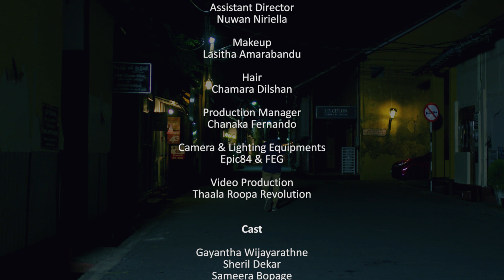Ape Adare - Gayantha Wijayarathne (Official Music Video)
Audio Production
Lyrics/Melody/Music by - Gayantha Wijayarathne
Mix & Masterd by - Gayantha @ MixSing Studio ​(Thalawathugoda)

Video Production
Director - Chamil Pathirana
Dop - Ranga Sb
Edit - Thaala Roopa Studio
Art Director - Kavinda Dilshan
Assistant Director - Nuwan Niriella
Makeup - Lasitha Amarabandu
Hair - Chamara Dilshan
Production Manager - Chanaka Fernando
Camera & Lighting Equipments - Epic84 & FEG
Video Production - Thaala Roopa Revolution

Cast
Gayantha Wijayarathne
Sheril Dekar
Sameera Bopage
G- Team (Band) - (Nuwan Amith, Rashmitha Thalakotunna, Sohan mendis)

Special Thanks
Mahi Paskual
Nadishka Ranasingha
Lakmal eakanayaka

lyrics-
ජීවිතේ රස වින්ඳ
හැගුමකී මා වින්ඳ
හැමදාම රැකගත්ත
රහසකී මා රැක්ක
සදාකල්ම ජීවිතේ මගේ එකම රහස ඒ.
අපේ ආදරේ

සඟවිලා ලෝකයෙන් හමුවෙලා අපි දෙන්නා
ලන්වෙලා ආදරෙන් හැමදාම ලඟ උන්නා
ජීවිතේ කව්රුවත් මියෙනතුරු නොම දන්නා
එකම එක රහසක් වේ ඒතමා අපි දෙන්න්නා

අහසේ වලාවන් අතරේ නුඹව පෙනෙනවා
කාමරේ තාමත් නුබේ සුවද දැනෙනවා
අපේ ආදරේ.

දුරින් ඉන්න රෑ පාලුයි තනිය දැනෙනවා
ලඟින් ඉන්නවා වාගේ සිතට දැනෙනවා
අපේ ආදරේ